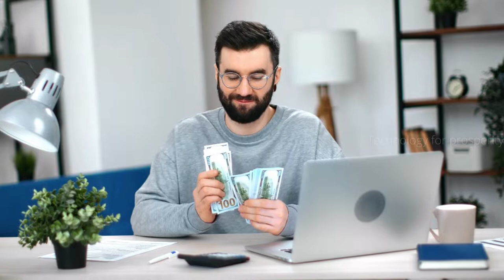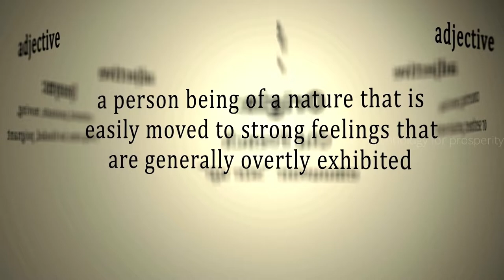Love or Money, Which is More Important | Sadhguru | Vijay Deverakonda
Love or Money, Which is More Important?

Sadhguru answers a query from actor Vijay Deverakonda about managing love and success in life. Sadhguru distinguishes between love and relationships, and how a successful relationship requires us to manage many ingredients while being loving only needs one ingredient.

So right now what you're doing is you are pitting sweetness of emotion versus sweetness of the surroundings pleasantness of surroundings will not happen unless there is a skill to it there's a talent to it now relationship is hard work you have to build it you have to manage it there are many aspects to it i'm just asking you to upgrade your technology so that yourself start this is an answer i made like can we survive with love and not in not enough money or is money important and then we can also find love like whenever we can if we do what you call as myself right now is a body a certain amount of thought emo thought and ideas and whatever we will stick to this dimension if you go to another dimension i lose you there and there is a bunch of emotions okay and there is life energy without that energy all this wouldn't be functioning okay so these are four dimensions what you're referring to as love is a certain sweetness of emotion the question is not about who triggered it for you it is just that because of somebody or something you started experiencing a certain sweetness of emotion which became so valuable at that time you promised a kidney

at that moment because the sweetness meant so much that actually in hindi they say something about gurda or something what is that what is that something i will give away

that same thing is said in a more powerful way so at that moment i'm willing to pull my kidney out and give it to you but not the hair that is clear okay

it sweetness of the surroundings everybody has a stake all of them will play a role in this but the other four dimensions the sweetness should be managed by you so if you are in charge of that then you would keep this always profusely sweet your mind your emotion your body everything you would keep it that way then all these struggles wouldn't even be relevant to you this is one dimension money is a means to facilitate external situations love is a means to create internal pleasantness what i'm saying is the sweetness of inside or sweetness of surroundings both require time to build that sweetness no no no no no like if i have to be serious uh sweetness of outside needs time energy effort really so relationship needs nurturing you need to spend time that is a different thing this is what i'm trying to distinguish see love is what happens within you this is the sweetness of your heart relationship is uh sometimes it's hard work